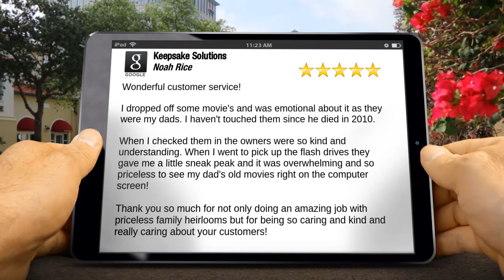Movie Digitization Service - Review of Keepsake Solutions in Westerville, OH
5 Star Rating

Wonderful customer service!

I dropped off some movie's and was emotional about it as they were my dads. I haven't touched them since he died in 2010.

When I checked them in the owners were so kind and understanding. When I went to pick up the flash drives they gave me a little sneak peak and it was overwhelming and so priceless to see my dad's old movies right on the computer screen!

Thank you so much for not only doing an amazing job with priceless family heirlooms but for being so caring and kind and really caring about your customers!

Keepsake Solutions
487 S State St

Media Transfer service
Transfer tapes, photos, films and more to digital files.
Preserve your special moments as digital keepsakes!